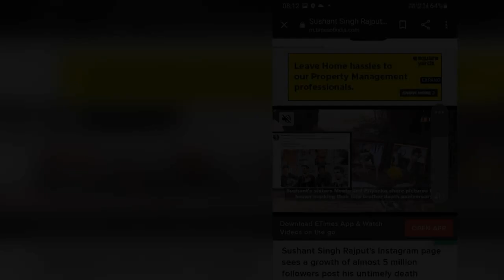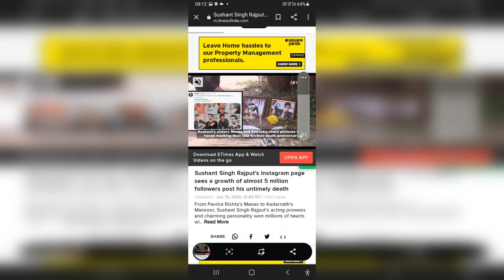Jan 2022; SSR IS Supposed To Appear I NikunjaBK News I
Will he appear inJan2022?
SSR'S Alive
ChasingDreams from UAE